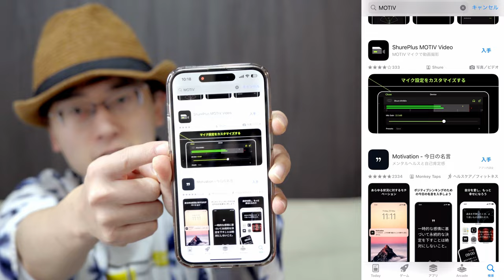【Amazonブラックフライデーにて安くGETできます】音声クオリティに驚愕感動！スマホ動画の音声が一気に段階越えできてしまうSHURE MV88+ ビデオキットを徹底レビュー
Amazon商品ページ

■Amazonブラックフライデー
本期間：11/24 0:00 ~ 12/1 23:59
先行セール： 11/22 0:00 ~11/23 23:59

スマホ内蔵マイクよりも遥かに高音質なプロ仕様の録音を手軽に実現できるSHURE MV88+ビデオキットを紹介します。

この動画では仕様をはじめ、実際の音の聞き比べ含め、徹底的にレビューします。ぜひご参考ください。